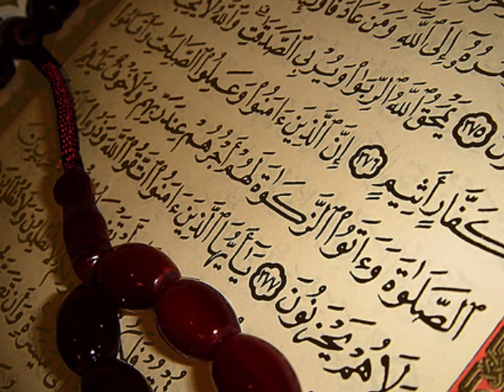Sourate Ar Rahman récitée par Saad el Ghamidi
Sourate ar-rahman récitée par saad al ghamidi

Ar rahman
3allamal quran
Khalaqal insan
3alamahul bayyan
Ash shamssu wal qamaru bi husban wa nadjmu wash shadjaru yasdjudaan..